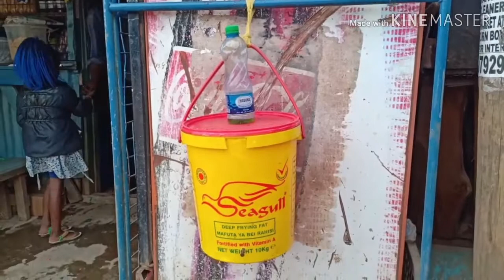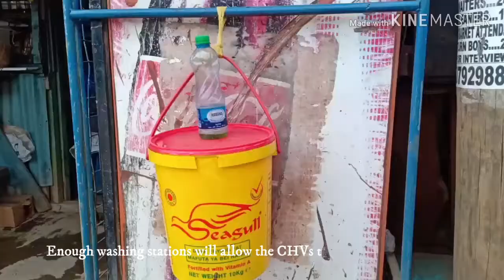CHV Covid-19 reflections, Mukuru.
A community health volunteer in Mukuru Kwa Reuben admits encouraging social distance is one of the biggest challenge among slum dwellers even as awareness and sensitization activities continue.
Music used;Novel Corona Virus, C.I.C Coptel.